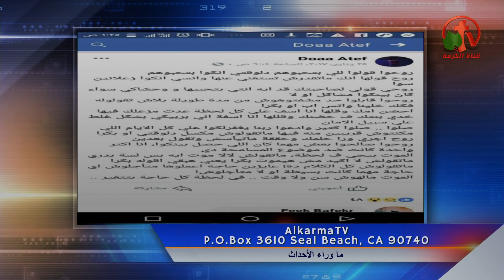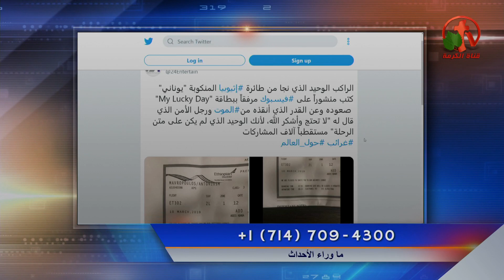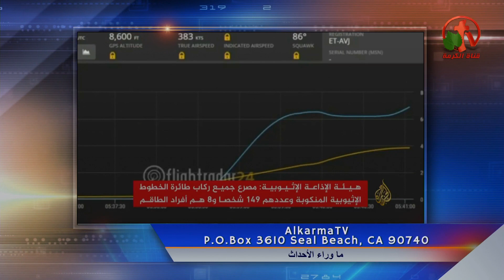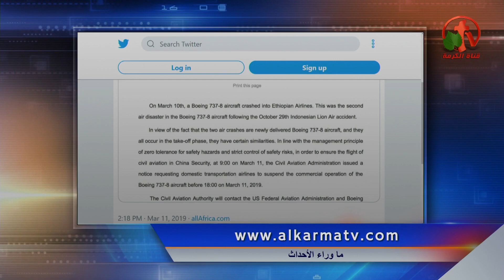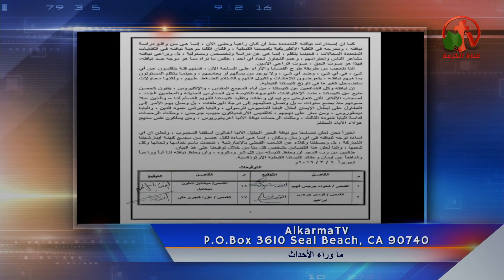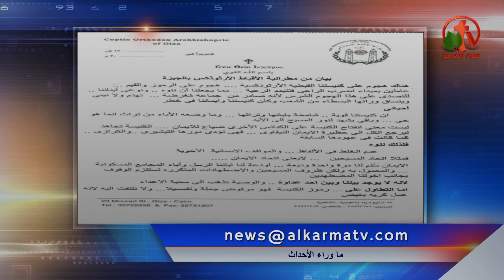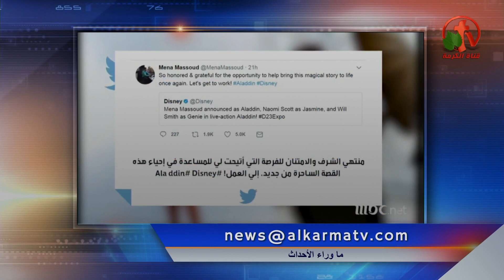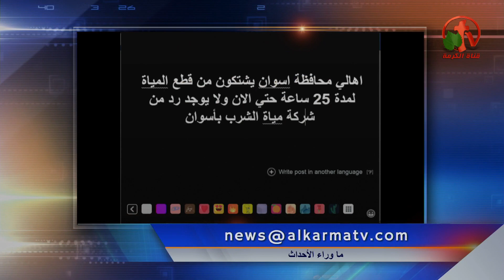حلقة ماوراء الأحداث 11 مارس 2019 - Alkarma tv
ماساة حادث تحطم الطائرة الاثيوبية ووفاة 157/لماذا سقطت ال"بيونج 737" للمرة الثانية في 4 شهور!
مقتل 12 طفل بعد ولادتهم ب 24 ساعة في تونس وبيان وزارة الصحة/ تسليم الجثامين في كراتين!

Behind the Scenes Mar.11, 2019